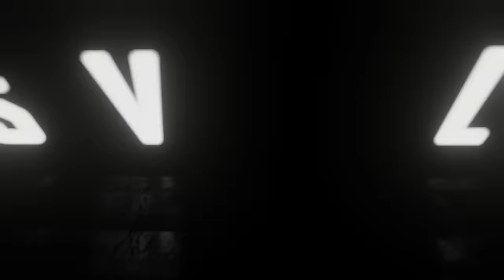MIRROR GLIMPSE - Kiss V. Balázs - Backstage Magic 3. epizód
KISS V. BALÁZS - BACKSTAGE MAGIC 3. epizód
Új sorozatom, a Backstage Magic harmadik epizódja, amiben hazai előadókat látogatok meg a színfalak mögött legújabb mutatványaimmal. Azahriah, Desh és Dzsúdló után a harmadik epizódban Krúbi és BEATó legendás párosát, a Mirror Glimpset látogatom meg koncertje előtt! :)

Külön köszönet Krisznek, Misinek, a Santos Productionsnek és a Budapest Parknak!

Szereplők: Kiss V. Balázs, Krúbi - Horváth Krisztián, BEATó - Borbély Mihály
Szerkesztők: Kiss V. Balázs, Csákvári Péter, Makk Vata
Vizuál: Tenk Lőrinc
Narráció: Kautzky Armand
Intro: Barta Imre
Operatőrök: Csákvári Péter, Szécsényi András
Vágók: Csákvári Péter; Kiss V. Balázs;
Hangmérnök: Horváth Barnabás
Fotó: Csákvári Péter
Zene: Gotham - Berry Deep
Social & PR: Léderer Fruzsi; Seprényi Fanni
Helyszín: Budapest Park